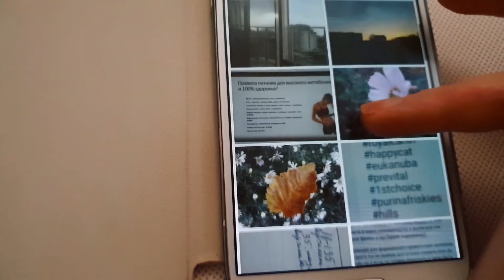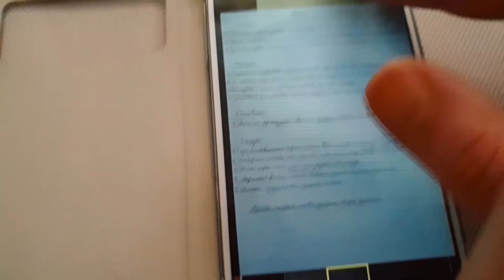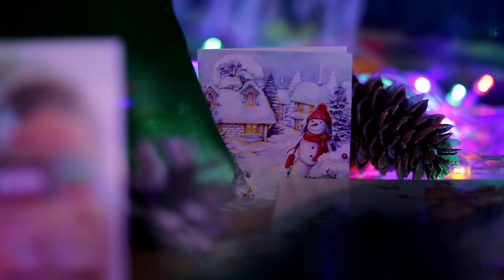Vlogmas. УКРАШАЕМ ДОМ К НОВОМУ ГОДУ. НОВОГОДНИЙ ДЕКОР ДОМА 2022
Всем привет и добро пожаловать на мой канал. В этом видео хочу поделиться тем, как я украшаю свой дом к Новому году 2022. Этом видео мы украсим елку и гостиную. А так же рассмотрим новогоднее меню.